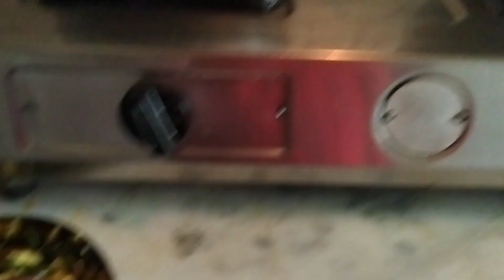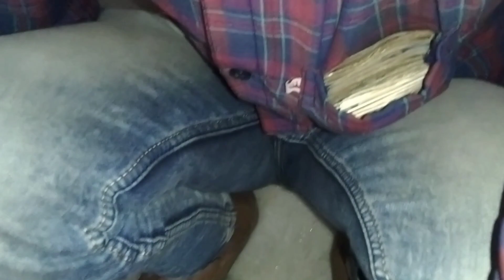@MysimpleLifestyleপ্রতিদিন ইচ্ছে না থাকলেও বরের আবদারে দিনে রাতে করতেই হয়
‎@MysimpleLifestyle প্রতিদিন ইচ্ছে না থাকলেও বরের আবদারে দিনে রাতে করতেই হয়